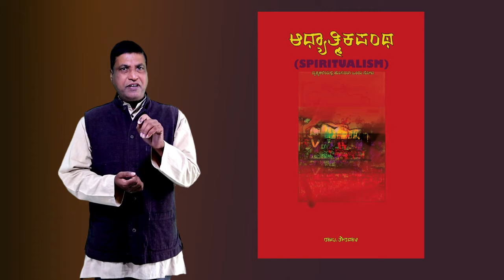ನಾನು ಮತ್ತು ನನ್ನ ಕಲಾಕೃತಿಗಳು/Raju Terdal paintings